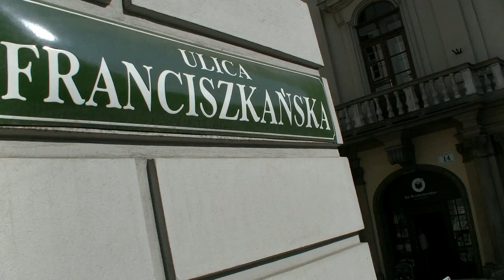Franciszkańska Cafe (3): Wybory samorządowe